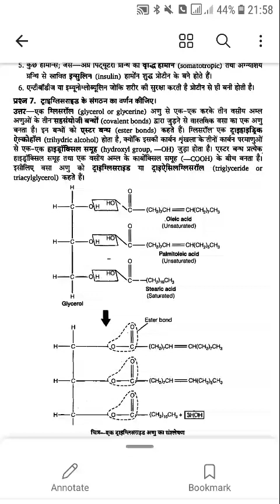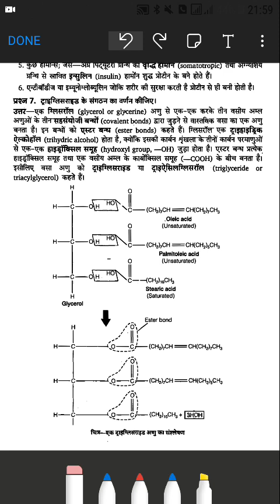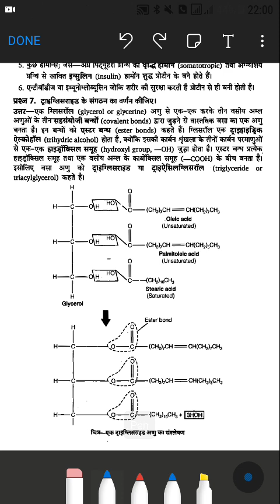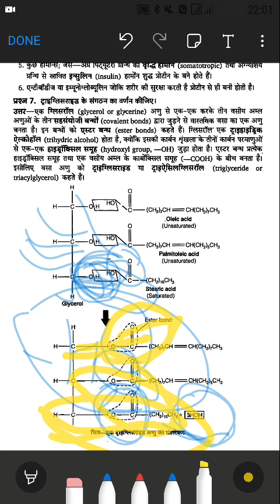how formula of triglyceride can make class10.triglyceride challenge,triglyceride food.triglycerides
cell biology,science.life processes class 10 science biology,biomolecules class 11 biology,biology simplified tamil,evolution class 12 biology,biology at ease